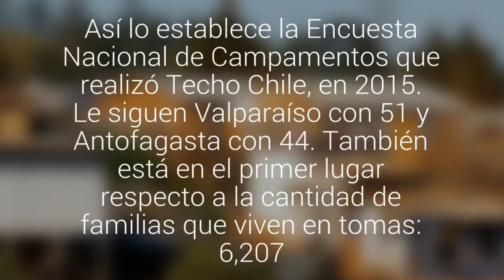Viña del Mar es la comuna con más campamentos en el país: tiene 74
Así lo establece la Encuesta Nacional de Campamentos que realizó Techo Chile, en 2015. Le siguen Valparaíso con 51 y Antofagasta con 44. También está en el primer lugar respecto a la cantidad de familias que viven en tomas: 6,207.